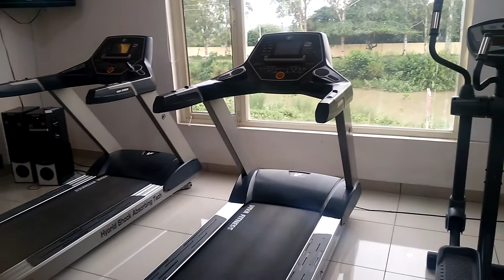OPTIMUS HEALTH CLUB, LUDHIANA | GYM | FITNESS CENTRE| SLIMING CENTRE | YOGA| ASKME.COM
Optimus health club is a well known gym in Ludhiana.It specializes in fitness centre and is located canal road south city.For any further details please call